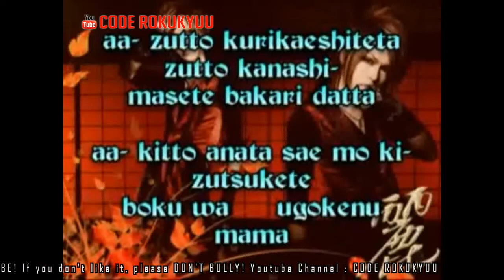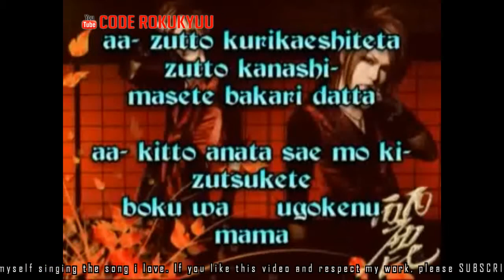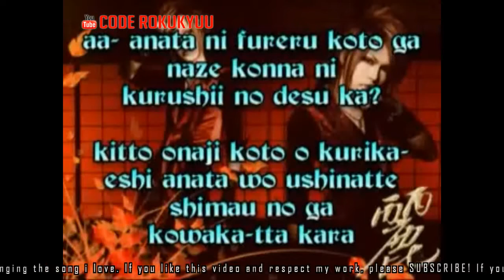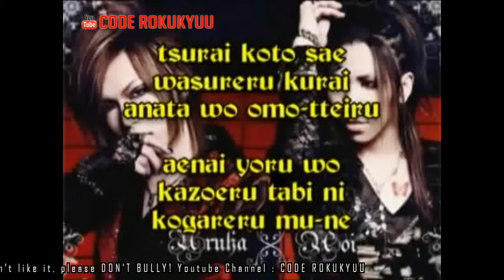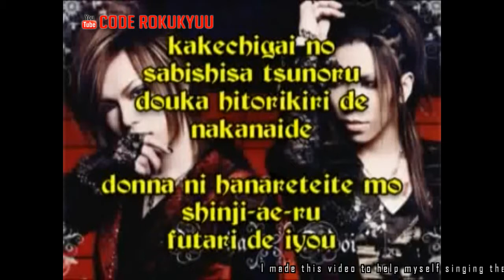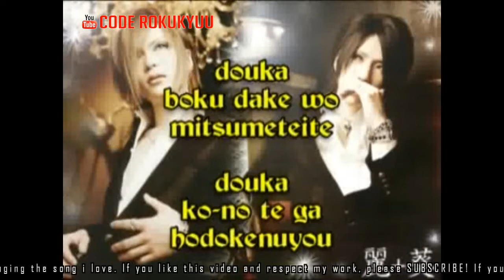The Gazette - Cassis - Karaoke Instrumental with Lyric Romaji